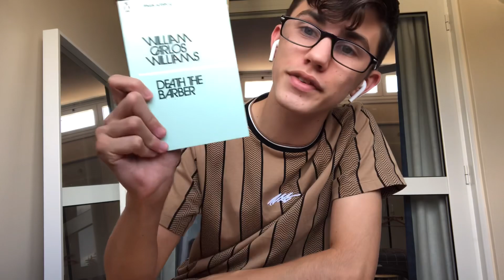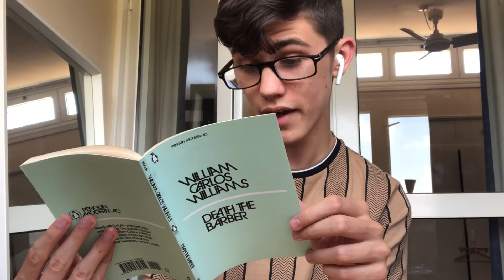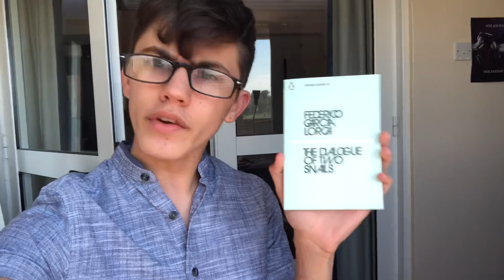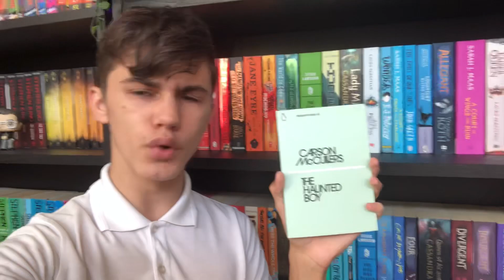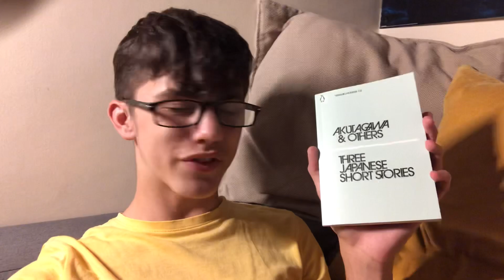I READ 10 RANDOM SHORT CLASSICS (new favourites?!)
SOME OF THE BOOKS MENTIONED IN THIS VIDEO ARE NOT SUITABLE FOR SOME AUDIENCES.